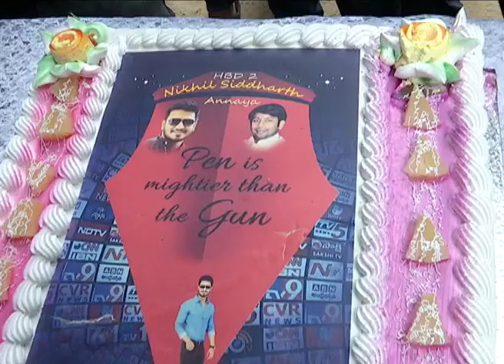Nikhil Birthday Celebrations